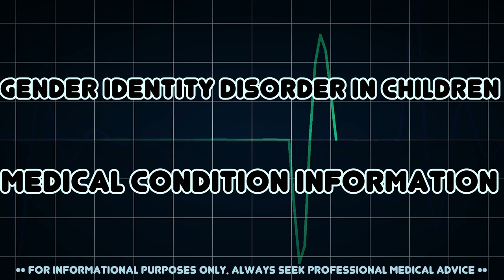Gender identity disorder in children (Medical Condition)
Symptoms, risk factors and treatments of Gender identity disorder in children (Medical Condition)

Gender identity disorder in children is the formal diagnosis used by psychologists and physicians to describe children who experience significant gender dysphoria